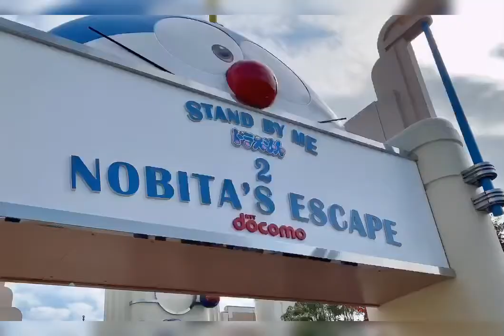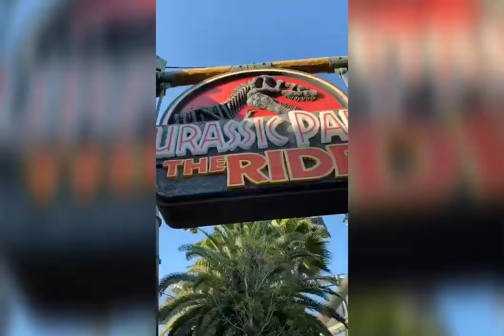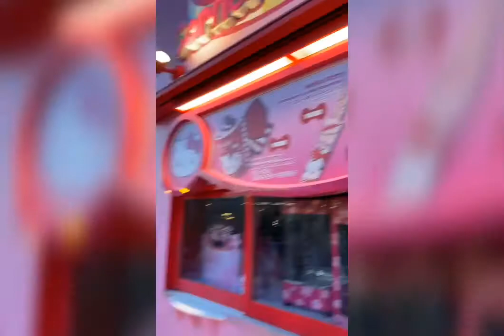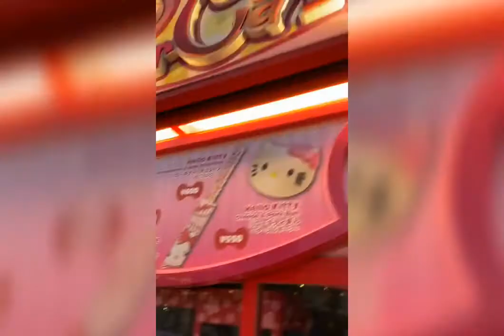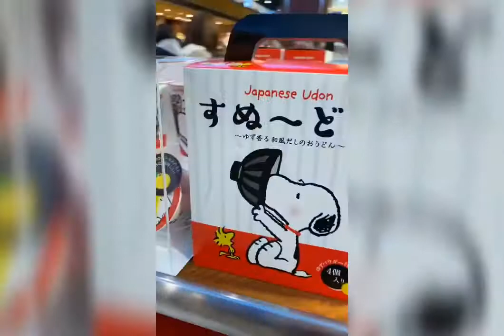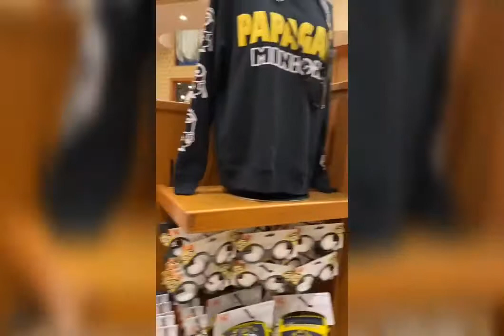Universal Studio japan spot's | travel/tour etc...@osakajapan Keith'sdailyvlog's